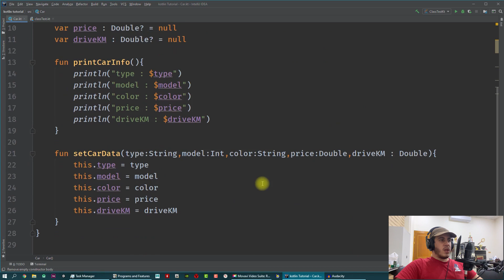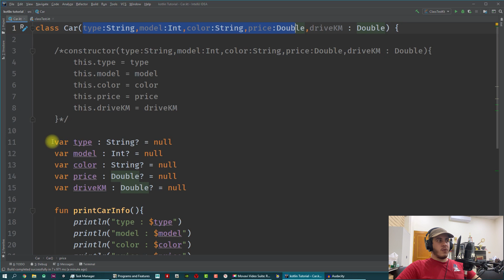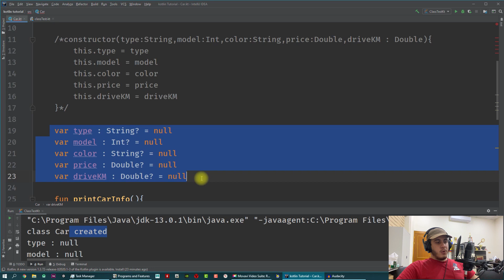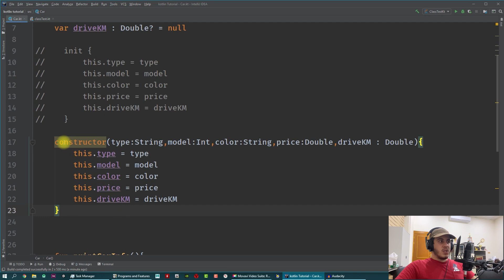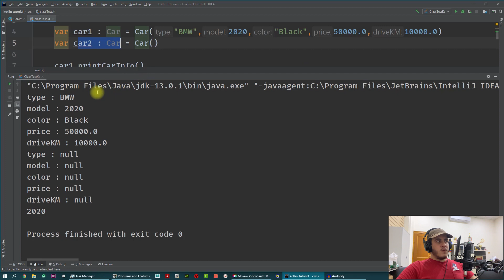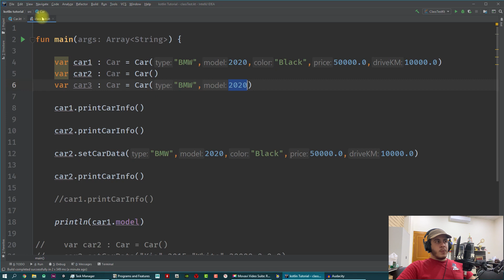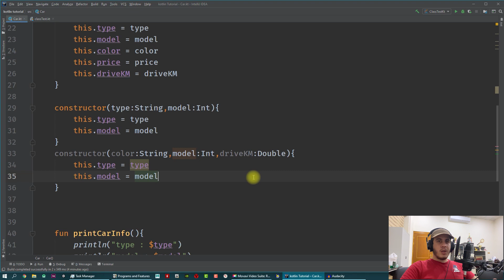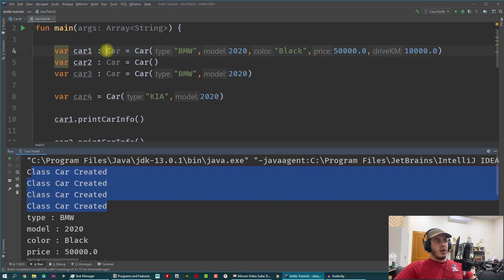کۆتڵن 29 | کونستراکتەرێن کلاسا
ڵایکێ ژبیرنەکە 😄
و سەبسکرایبێ ژی 😍

تو دشێی پشتەڤانیا من بکەی بو ڤی کارێ ئەز دکەم خو 1$ بیتن، ئەگەر تە ڤیا، دێ گەلەک پێخوشبم 😍
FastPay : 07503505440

Kotlin Prin Function
Kotlin Tutorial